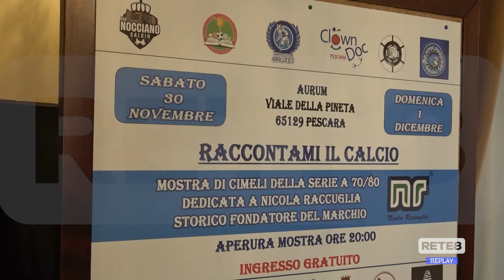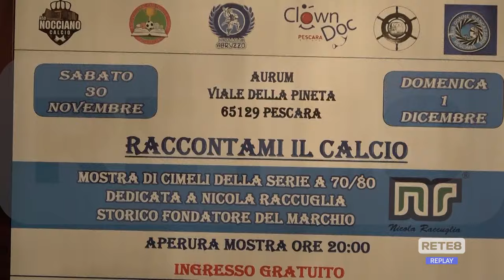Pescara - Serata di beneficienza all’Aurum